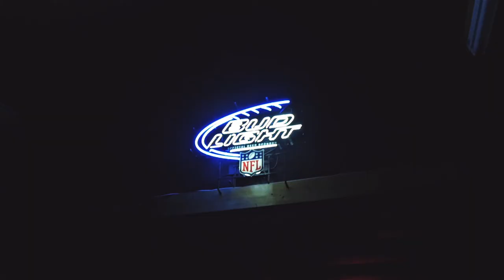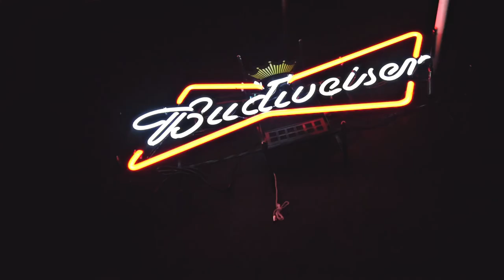DENNY FT BRITT - KNOW DAT